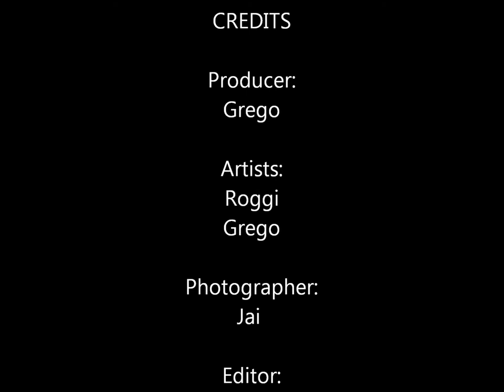OCD (RELAPSE) FEAT. ROGGI AND GREGO